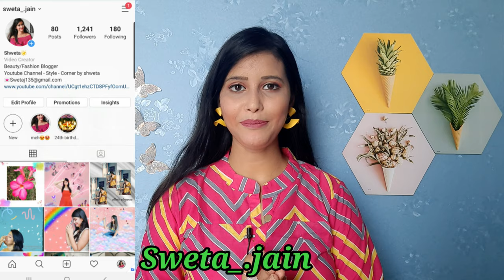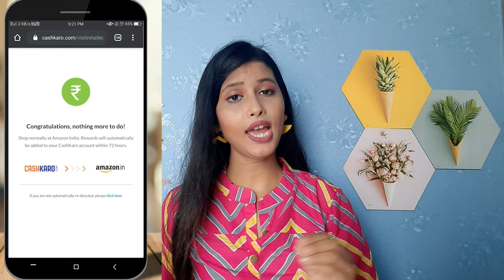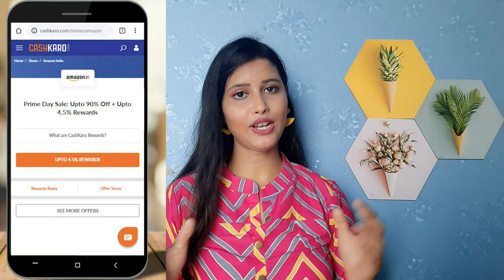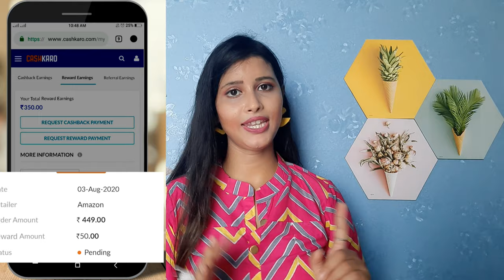Amazon KURTI HAUL ( 9 kurti )|| AMAZON PRIME DAY SALE || 60 ‐ 70 % OFF || BEST HAUL EVER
Hello everyone 🤗💓

Kurti Links on sale !!

Cashkaro link

This Amazon  Kurti haul is an Amazon Kurti Haul where I talk about Online  Kurtis which I bought for my online Kurti shopping haul. The focus of this Amazon  kurti haul will be on the best online  kurtis that can be bought through online kurti shopping on Amazon. This Amazon  Kurti haul is the latest video which will be the best Amazon Kurti haul 2020.

This Amazon kurti haul will show online  kurtis & if you want  kurtis online then watch my online kurti shopping video which is an amazon kurti shopping haul.

If you are looking for the best AMAZON Kurti Haul video showing  Kurtis which talks about Online Kurti shopping then you should checkout our latest video. My Amazon Kurti Haul video has  kurtis that I bought online and will be wearing this festive season.

Shweta